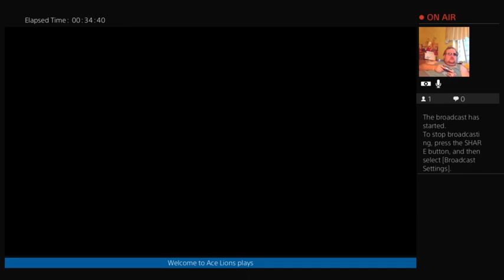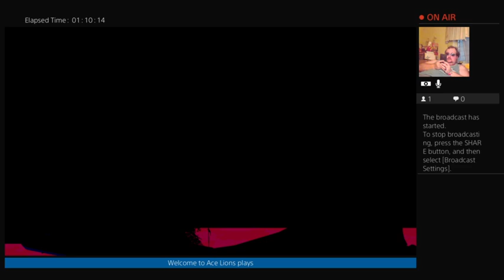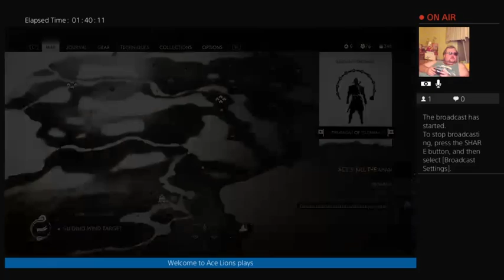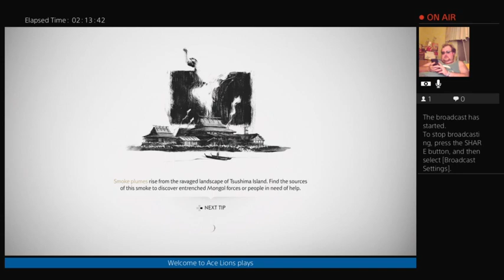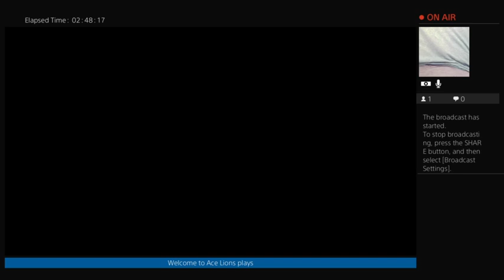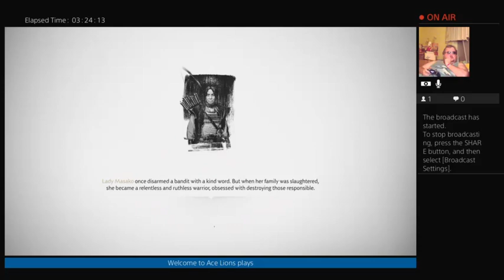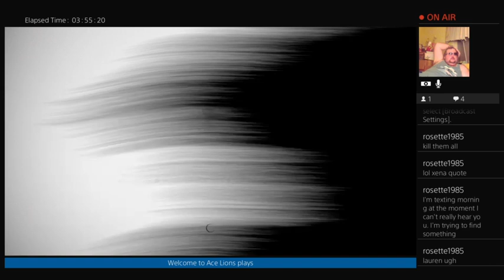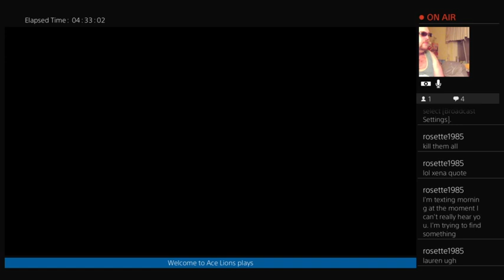Ace Lions playing Ghost of Tsushima Ending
The ending of Ghost of Tsushima.